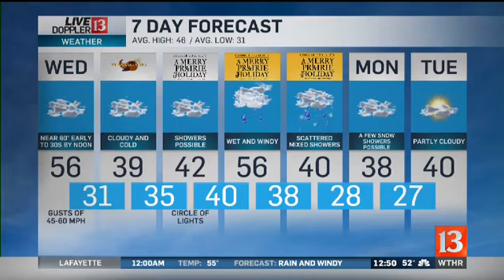Doppler 13 Forecast 11-26 NOON